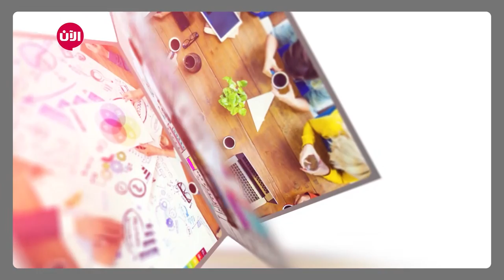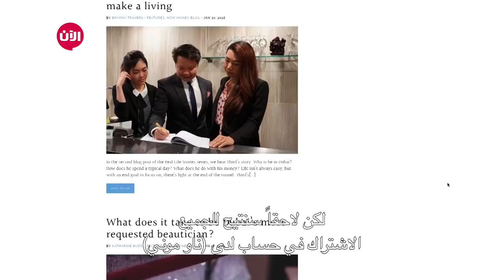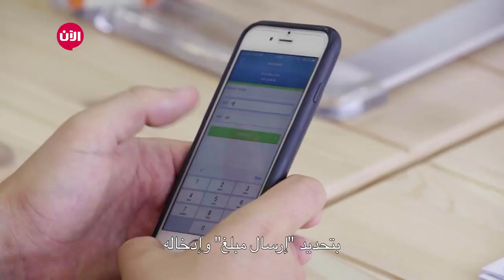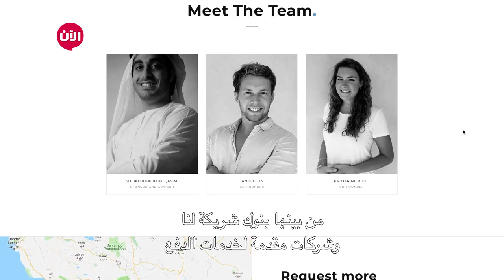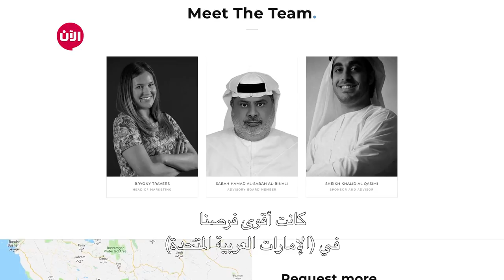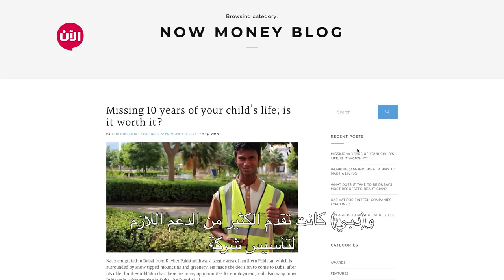Now money خطوة جريئة - الحلقة الثانية والثلاثون | خصائص ومميزات تطبيق